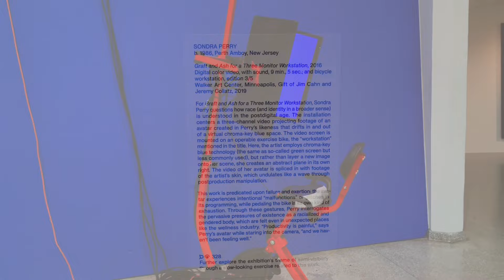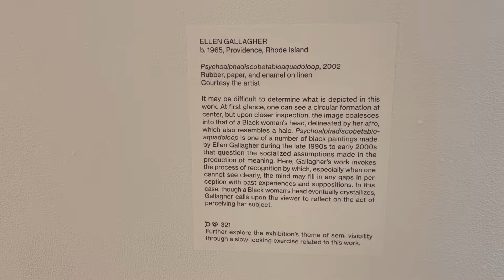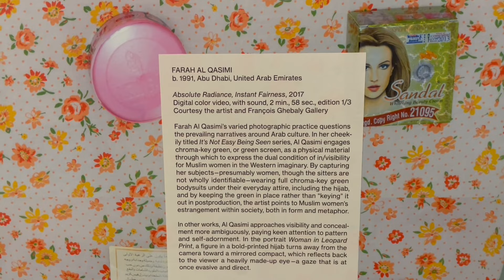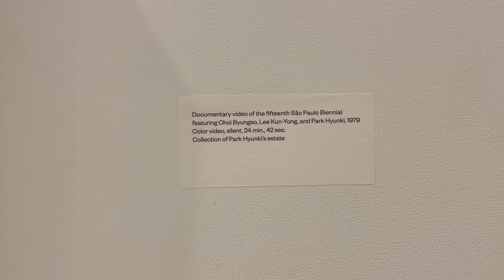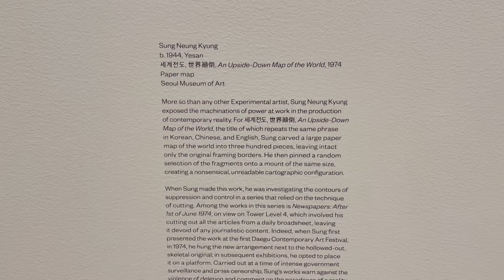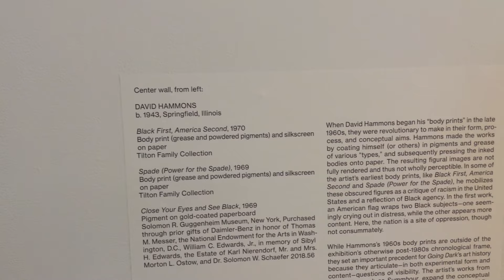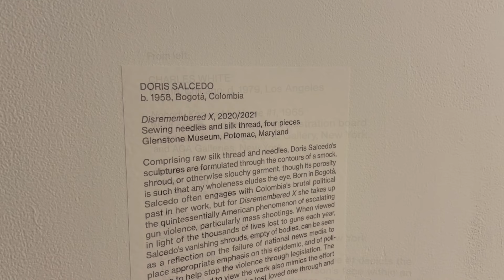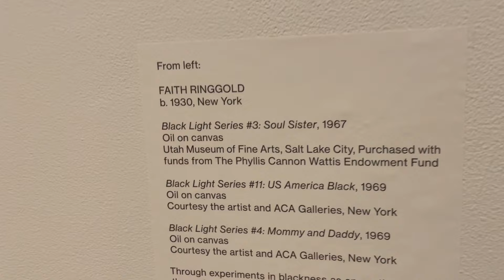ART MUSEUM GUGGENHEIM Nov 2023